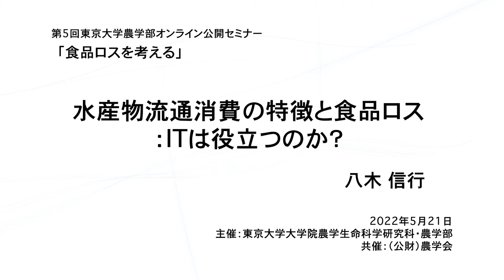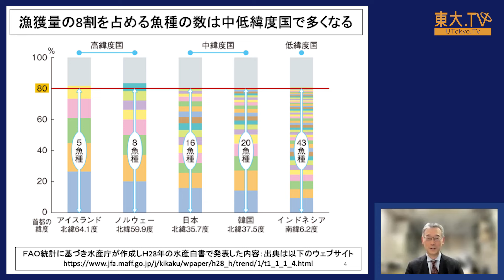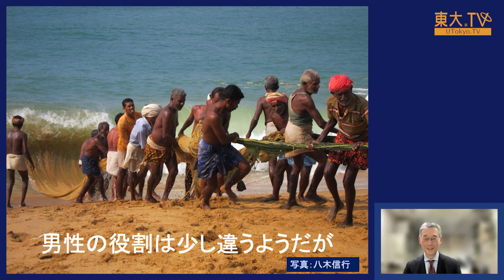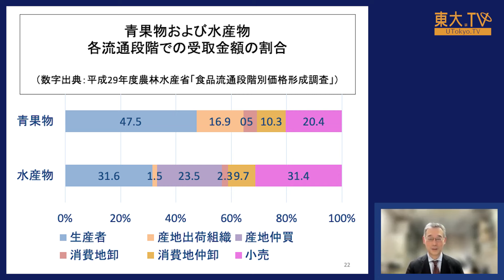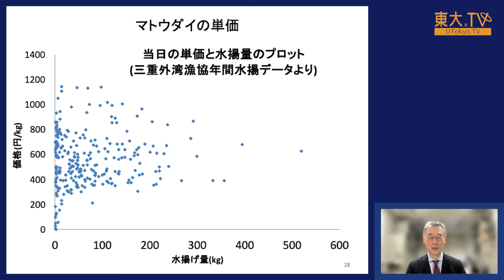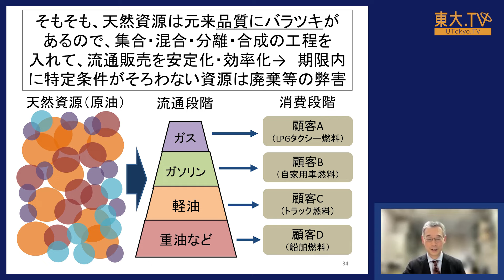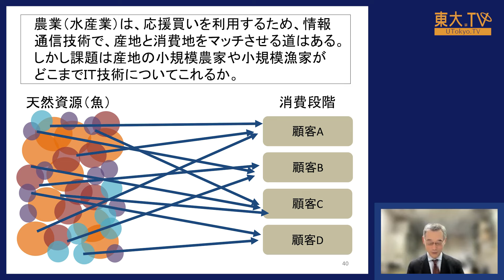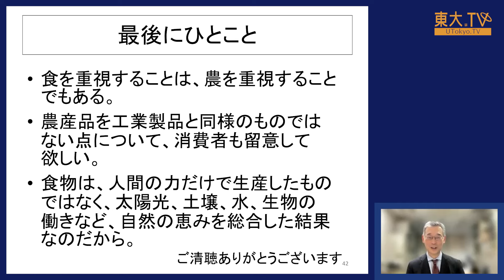八木 信行「水産物流通消費の特徴と食品ロス：ITは役立つのか？」 第5回農学部オンライン公開セミナー「食品ロスを考える」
東大TV（ ）で公開中の一部のコンテンツをこちらのYouTubeチャンネルでもご覧いただけます。

水産物流通販売業者はコスト効率を重視するため、水揚港で一定の数量がそろわない魚介類や、価値の低い魚介類などは流通経路に乗らず、食品として利用されない状況が存在する。これをITを利用し、生産者と消費者を直接つなげることで解決を試みる動きがある点を説明した。

講師：八木 信行 （東京大学農学生命科学研究科/教授）
※所属・役職は登壇当時のものです。

★★★動画はこちらから （東大TVウェブサイト）★★★